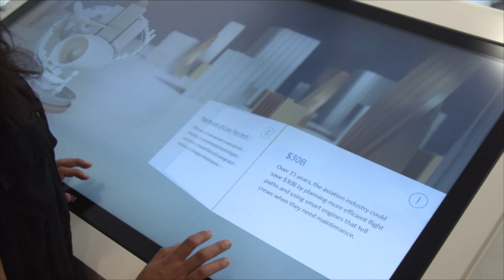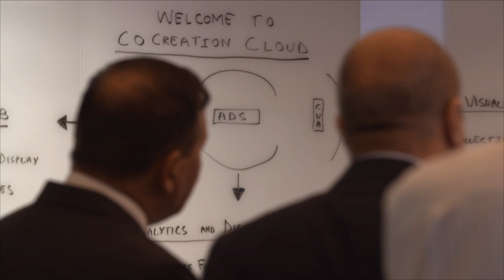Inside GE Aviation's NEW Middle East Advanced Technology Center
Get a behind-the-scenes look at how GE Aviation is reimagining the way our engineers and data scientists collaborate with customers to improve their operational outcomes.